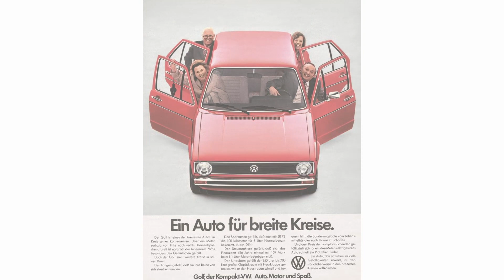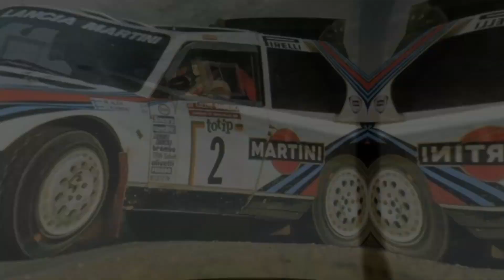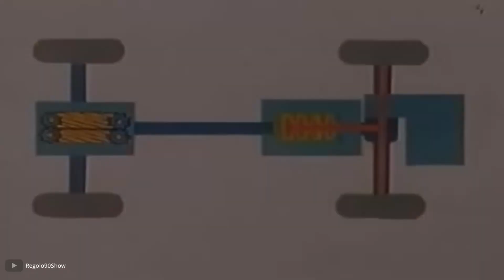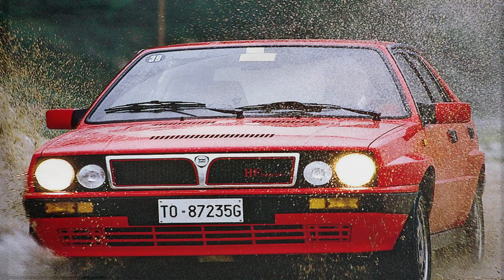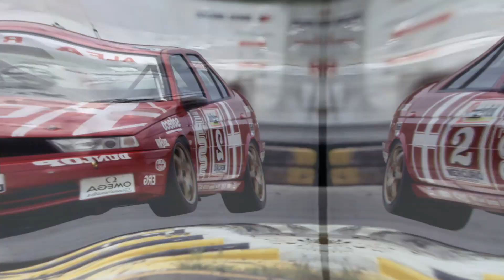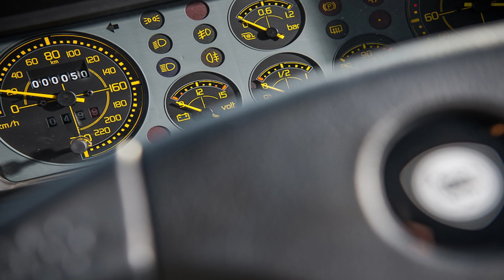Lancia Delta I - Dwie twarze rajdowej legendy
Chociaż dzisiaj pierwszą generację Delty pamięta się głównie przez pryzmat rajdowych sukcesów, to jej historia sięga znacznie dalej niż czasy dominacji w Grupie A. Jak niepozorny włoski hatchback dał radę w pojedynkę tchnąć życie w lawirującą po krawędzi markę, a jednocześnie stał się jej największym przekleństwem? Czemu w ogóle Delta pojawiła się na rajdowych trasach? Na to wszystko (i wiele więcej) znajdziecie odpowiedź w tym materiale.